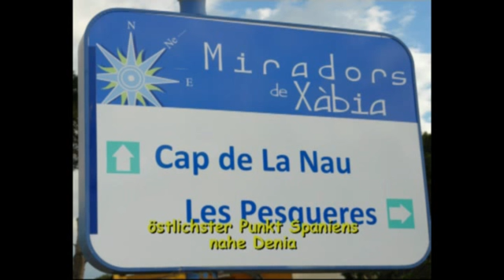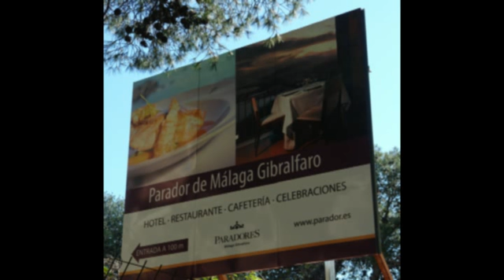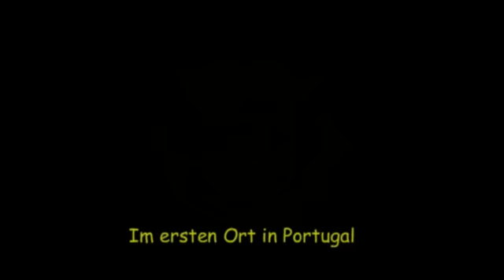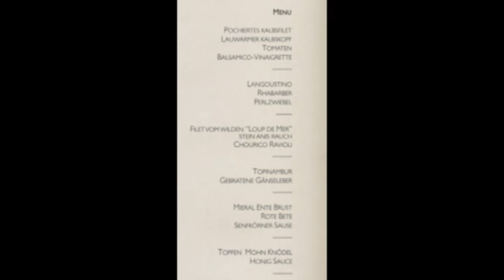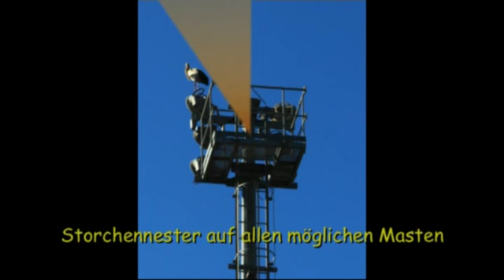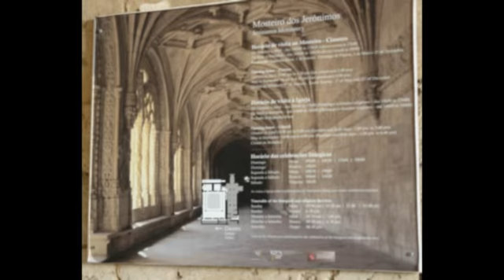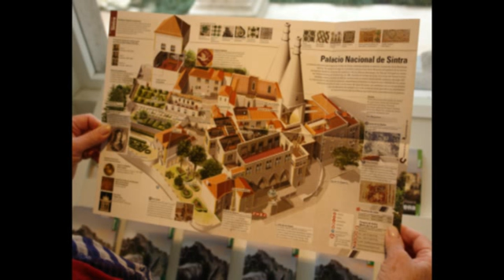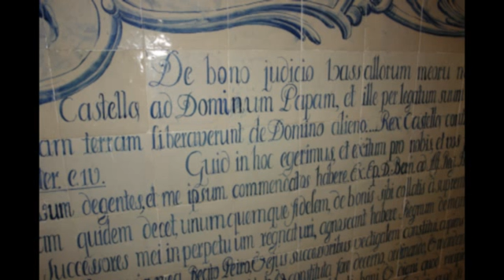Portugalreise 2015 neu mit Musikuntermalung